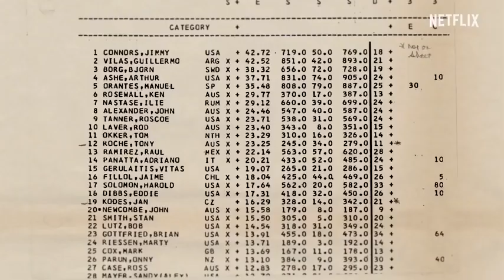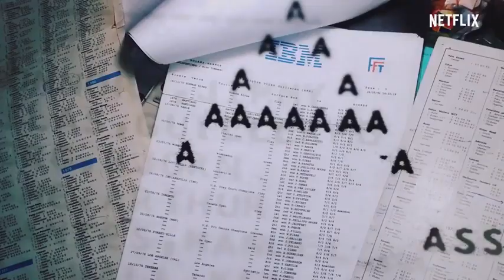Guillermo Vilas Settling the Score trailer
The Best Male tennis player from Argentina is Guillermo Vilas, Netflix makes a documentary name "Guillermo Vilas Settling the Score"